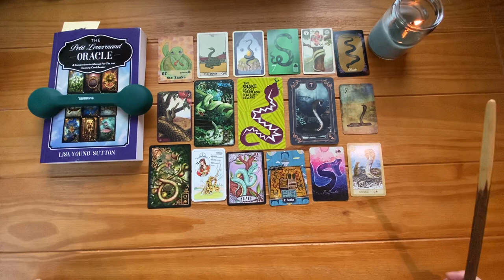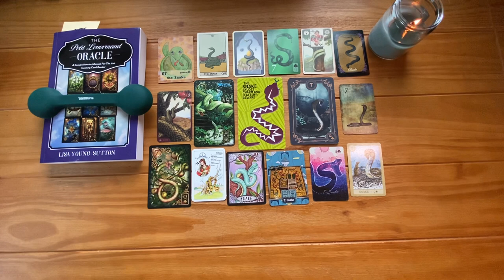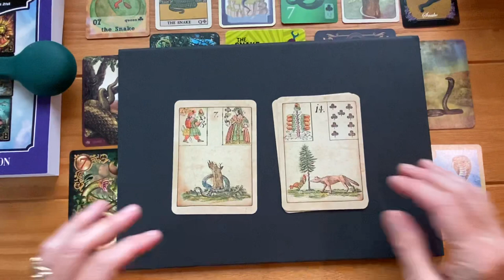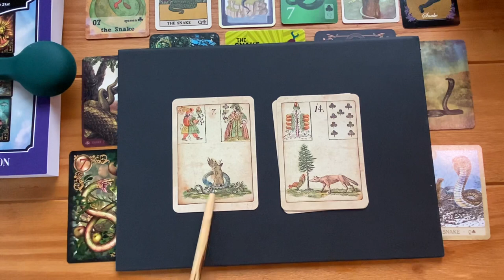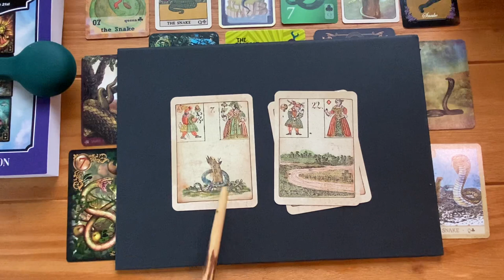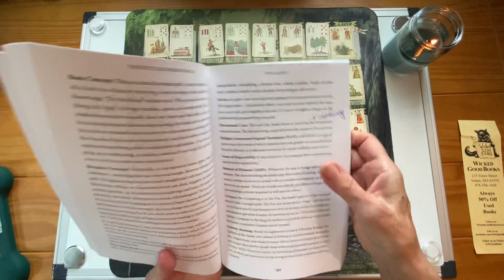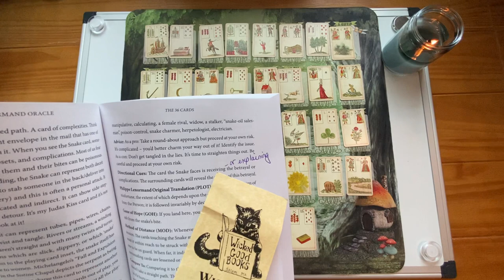Everything you need to know about the Petit Lenormand Snake card!